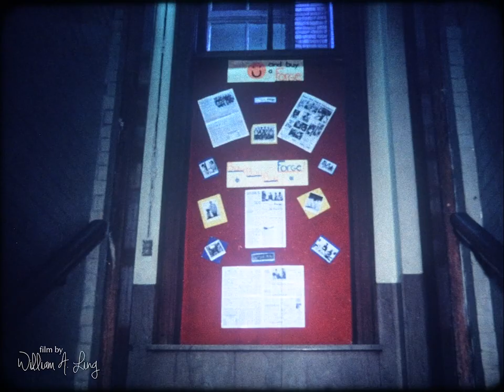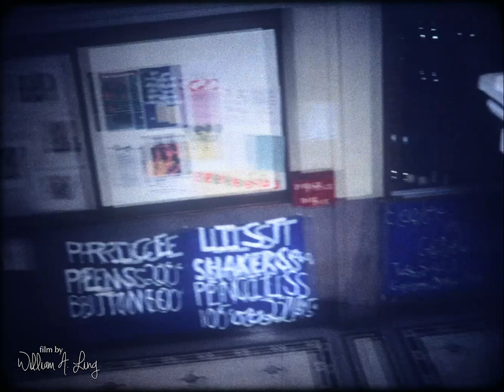We're the Eagles! Revised 1972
Akron Central-Hower High School 1972

Also See:
Some other films by William A. Ling

Rally, October 1970 at Kent State University October 1970

Kent students prepare for May Day 1971
Kent State Students prepare to leave for the gigantic march on Washington D.C. in April 1971.

May 4 Memorial Rally and Sit-in May 4, 1971, at Kent State
16mm film of Rally, sit-in at Kent State on the one-year anniversary of the May 4, shootings.

1971 VIETNAM WAR PROTEST Begins at Kent State
This includes some of the protests known as "Operation Dewey Canyon III' that included members of the Vietnam Veterans Against the War

Two Years After - Memorial and Candlelight vigil for the 4 slain Kent State Students held on May 4, 1972.

The Hub 1969 (Kent State)

Around The Hub - Kent State early 70's
Kent State personal films from 1970-71. No plot, no politics. just student life in the '70's.

Outside Agitators at Kent State